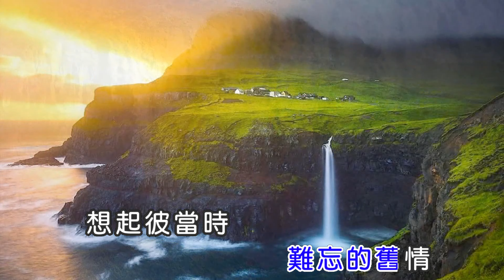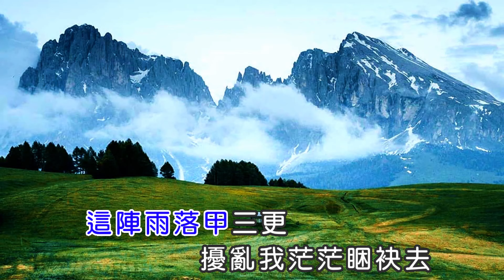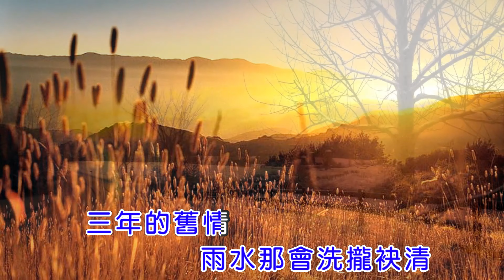陳雷 三年的舊情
三年的舊情
陳雷
作詞：黃敏
作曲：巿川昭介
字幕：王松林

這陣雨那會落袂停
引起我想起彼段情
纏綿的情 迷戀的情
難忘的舊情
想起彼當時
啊甲你分開彼個晚暝
猶原是大雨落袂停
雨水那會洗攏袂清
三年的舊情

這陣雨落甲三更
擾亂我茫茫睏袂去
可愛的你 可恨的你
難忘的女兒
情甘意願
啊雙人分開全無異議
自彼日情絲斷了離
三年的舊情

想起彼當時
三年的舊情